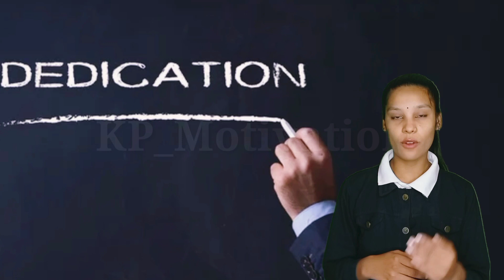ऐसा होता है असली, 🔥🔥Dedication & Discipline.🔥🔥 Motivational video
ऐसा होता है असली, Dedication & Discipline.🔥🔥🔥motivational Kp_Motivation success discipline#2024

ABOUT ME :-     I am Kanchan Prajapati, you might  know me as KP_Motivation

👉ABOUT MY CHANNEL. :-   Motivational Videos,  and Motivational Short Videos ,MLM Companies ki basic  knowledge and information ,are uploaded on this channal

to use this motivational background music in your project .